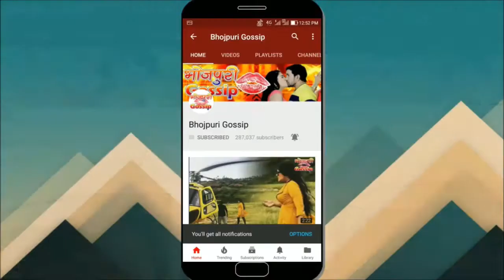Dilwale Bhojpuri Movie - दिलवाले भोजपुरी मूवी - First Look Poster Release - Chintu, Rishabh